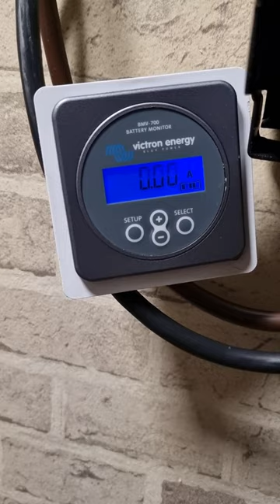Phoenix inverter smart 48/2000 problem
Nowy inwerter przy pierwszym uruchomieniu od razu pokazuje błąd. Odesłany na reklamację.